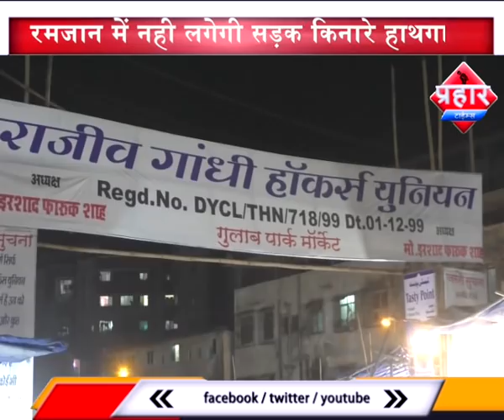टीएमसी ने और पुलिस ने जारी किया फरमान रमजान में नही लगेगी सड़क किनारे।Prahar Times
रमजान में सड़क किनारे लगी हाथगाड़ी,तो हम भी सड़क किनारे लगाएंगे

टीएमसी ने और पुलिस ने जारी किया फरमान

रमजान में नही लगेगी सड़क किनारे हाथगाड़ी

मित्तल में हॉकर्स को शिफ्ट किया जा सकता है

prahar times